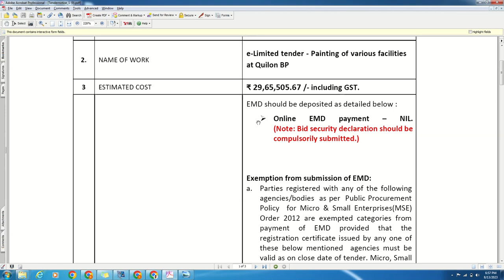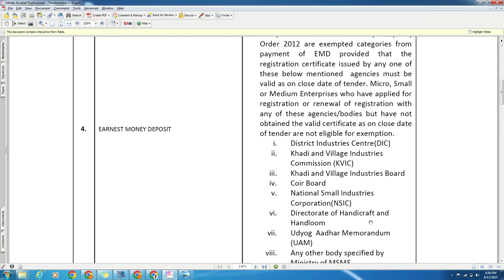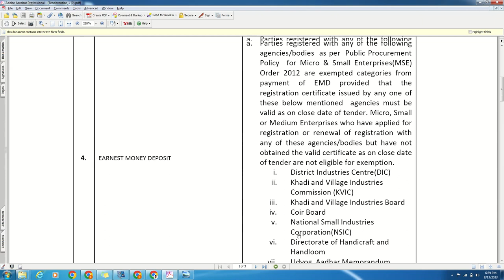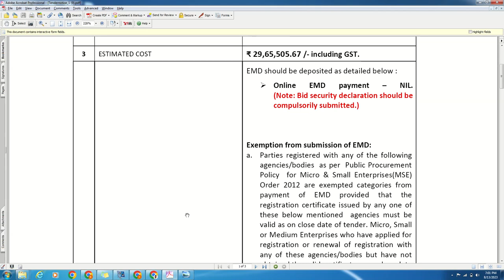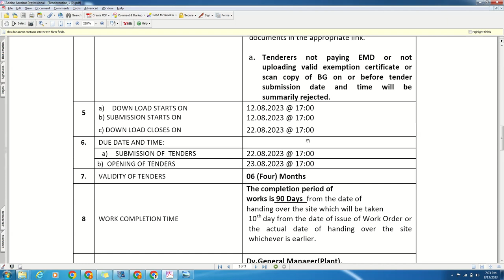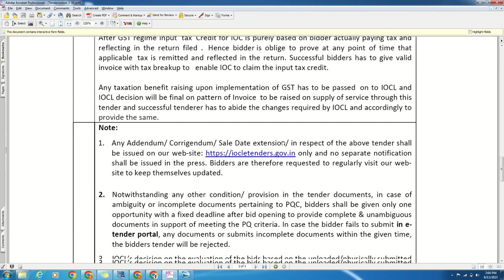Tender for Painting I Tender for Painting work in IOCL Bottling plant I government painting tender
Dear All,
I have discussed the Painting work in IOCL Bottling plant. Painting work tender in IOCL. To know more about Painting work tender, please have a look this video. I also discuss the tender for Real Esate ( Road, Bridge, Building etc.), Industrial, Public Sector,  All kind of engineering & business related projects . Thank You 😊.

Tender For Painting Contracts,
Painting Work Tenders - Latest Delhi Ncr Tenders,
Painting Work Tenders, Painting Work Tenders Information,
What are the types of tender?
टेंडर कितने प्रकार के होते हैं?
What is tender documents?